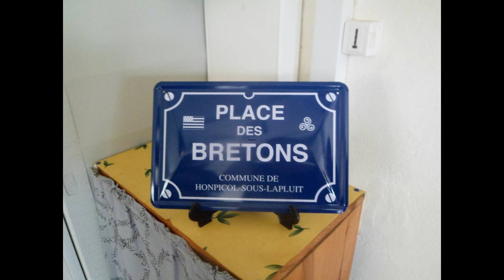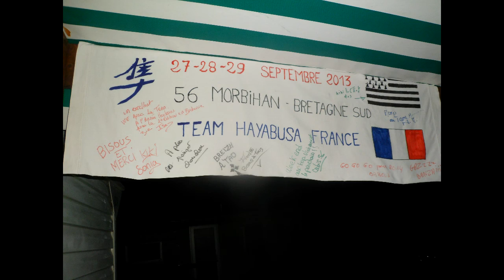balade de la team hayabusa france : 27,28 et 29 septembre 2013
super week end des 27,28 et 29 septembre 2013 avec des membres de la team hayabusa france